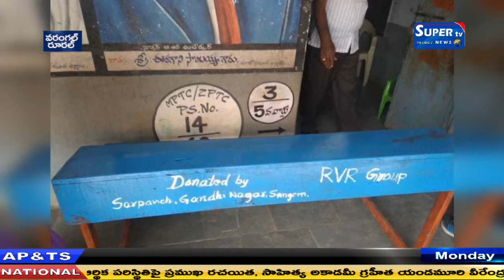వరంగల్ రూరల్ జిల్లా సంగెం మండలం గాంధీనగర్ ప్రముఖ పారిశ్రామికవేత్త రావిపాటి-వెంకటేశ్వరరావు